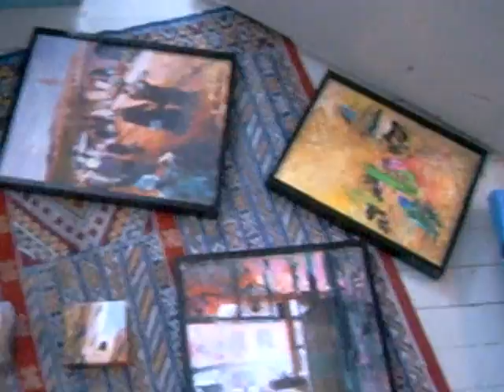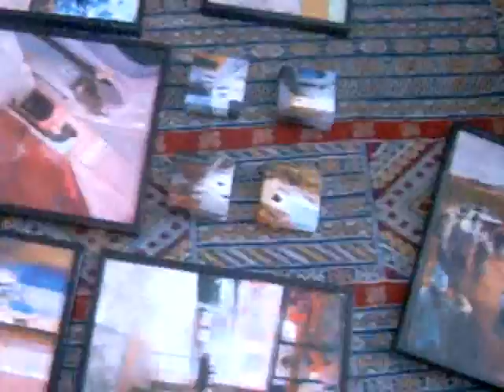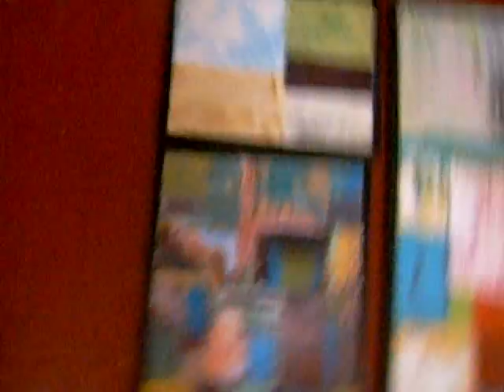exhibition in tartu 2007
exhidition